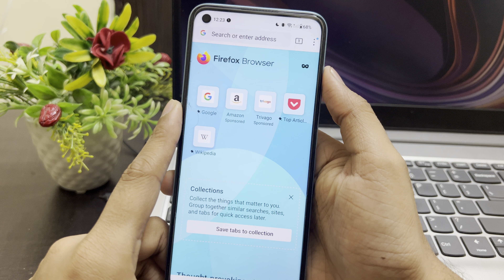How to Enable Remote debugging via usb in Firefox Browser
Talk soon,
Abid Akay